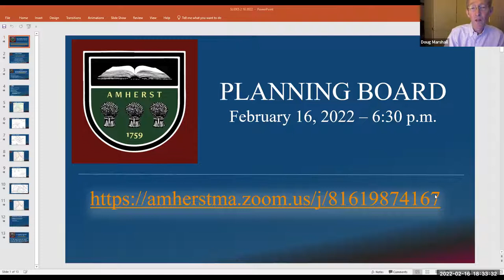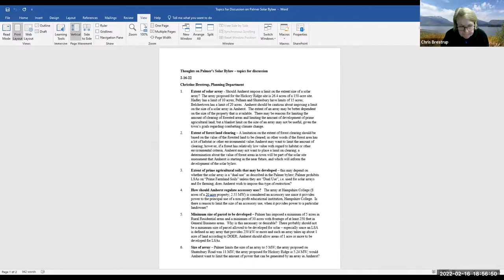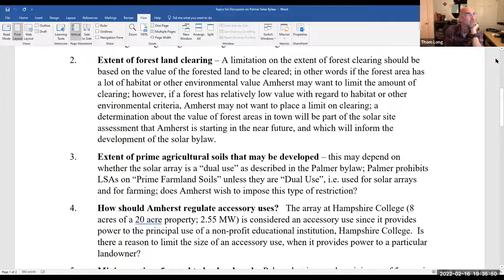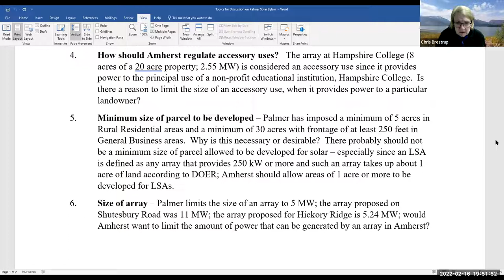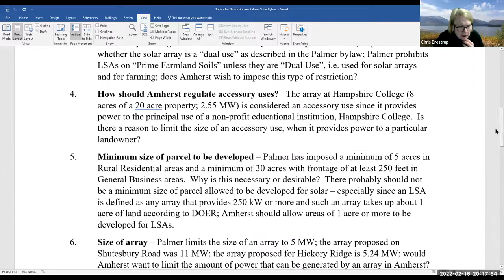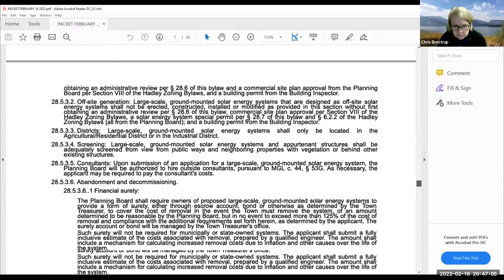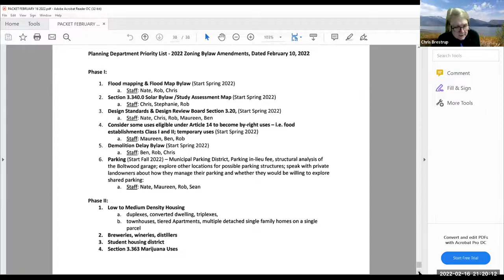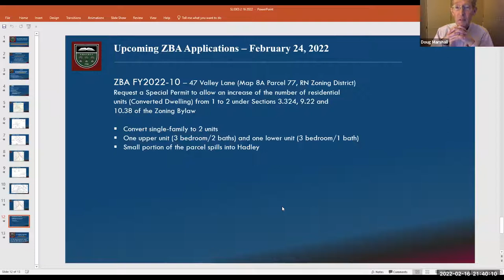Planning Board Feb 16, 2022